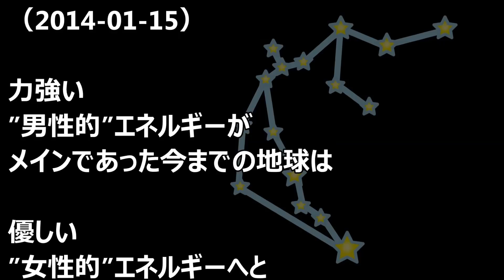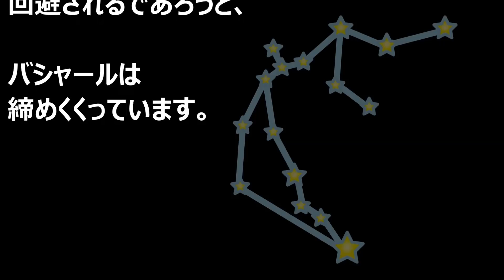バシャール：母なる地球のお産